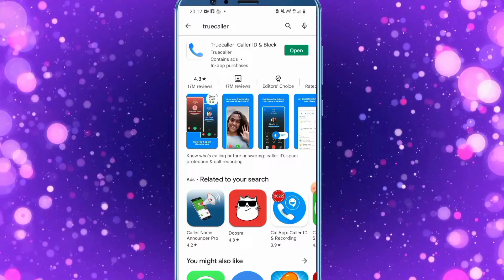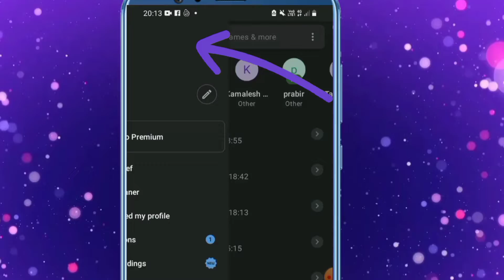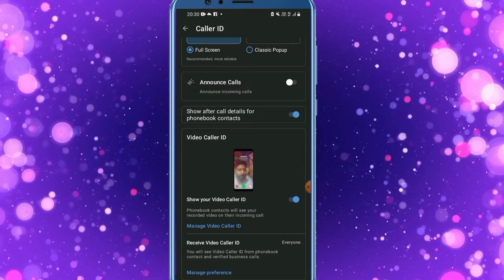truecaller এ কিভাবে video caller ID সেট করব?how set video caller ID. মোবাইলে ভিডিও টোন সেট করা।